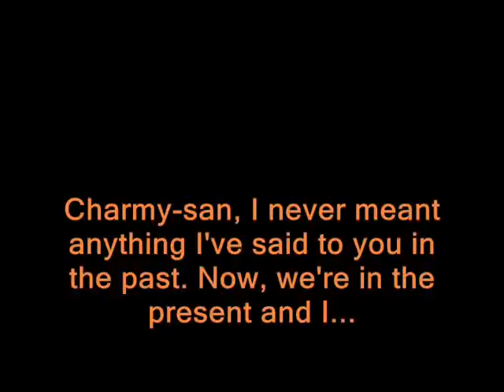[OPV] Miki Fujimoto and Rika Ishikawa- Futari de...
EDIT: WOW I sure was off back then when I first learned about "Charmikitty." ^^;;; So, here's the truth: Mikitty used to claim that Rika's cuteness is "gross" because they're the same age. But then, it occured to me: Why didn't Miki think that way about anybody else?

So, this is basically Miki and Rika looking back on their memories before Rika graduates from Morning Musume.